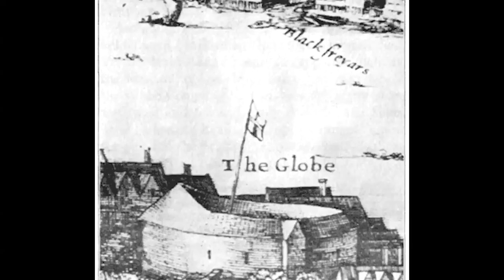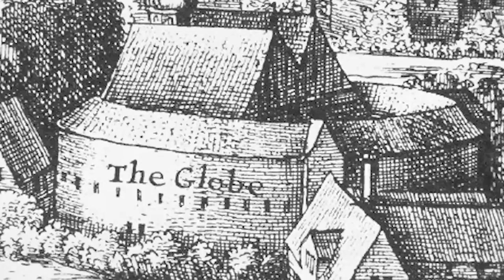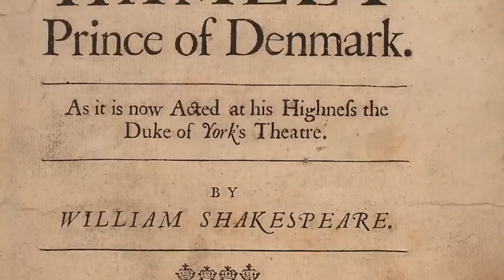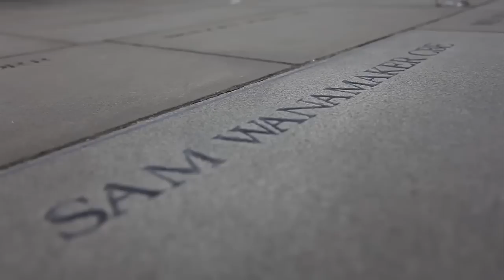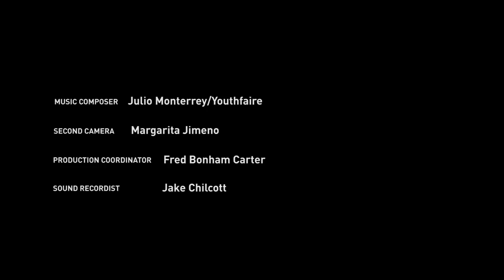Working In The Theatre: The Globe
"Human evolution is something that is continuous, and Shakespeare was very tapped into that.” - Dr. Farrah Karim-Cooper, Head of Higher Education and Research at Shakespeare’s Globe. In 1599, after the dismantling of the first theatre in England (aptly called The Theatre) where Shakespeare worked, Shakespeare’s Globe Theatre was built in 1599.  Persevering fire and pressure of public opinion, the Globe withstood closures to ultimately be revived through the work of American actor and director Sam Wanamaker.  Today, the Globe stands as a reconstructed theatre akin to its original 1599 architecture.  Find out more about the history of The Globe, its architecture, today’s audience, and so much more.